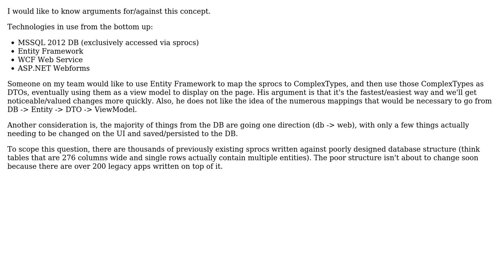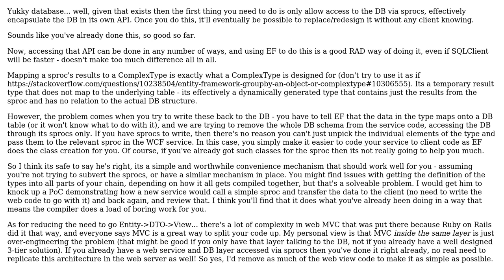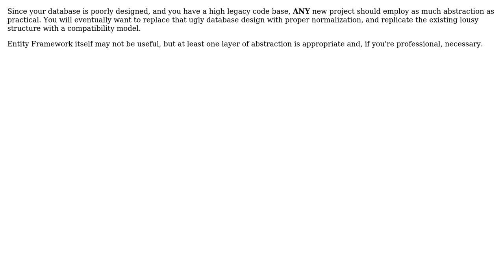Should db be mapped directly to the UI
Software Engineering: Should db be mapped directly to the UI or should there be multiple layers of enties/models with mappings to/from each?

With thanks & praise to God, and with thanks to the many people who have made this project possible! | Content (except music & images) licensed under CC BY-SA | Music | Images & others | With thanks to user gbjbaanb user DougM user Aaron Palmer and the Stack Exchange Network Trademarks are property of their respective owners. You are responsible for your own actions.